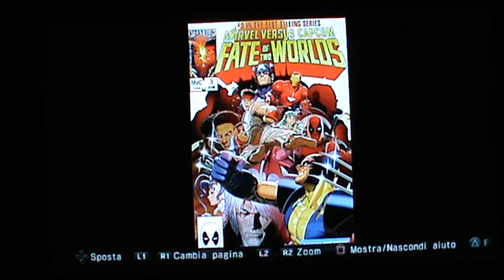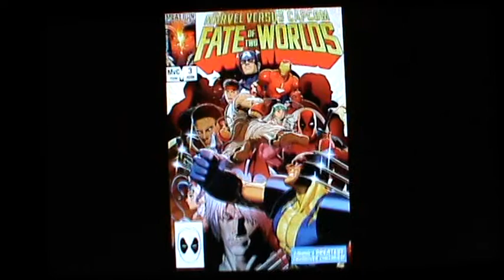Ultimate Marvel vs. Capcom 3 - Le illustrazioni del fumetto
Volete vedere tutti insieme questo bellissimo fumetto di Ultimate Marvel vs. Capcom 3? Allora guardate tutti insieme questo video che ha fatto Gabry Costa per voi. Vi ho spiegato la copertina, le 12 pagine e il retro del fumetto per farvi capire come inizia e come finisce. Ricordatevi di zoomare per vedere le figure della pagina. I buoni sono Chris Redfield, Iron Man, Jill Valentine, Hulk, Spider-Man, Deadpool, Dante, Ryu e Morrigan Aensland. I cattivi sono Albert Wesker, Dottor Destino, Executioner Majini, M.O.D.O.K., Taskmaster, Super-skrull, Magneto e Galactus. Lo sapevate che Gabry Costa non aveva mai visto i fumetti? allora fategli i complimenti dopo aver visto questo splendido video.